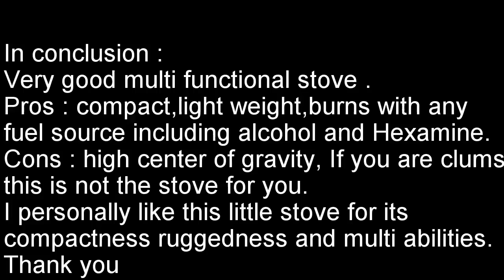Bushbox Wood Burning Stove Review and Boil Test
The Bushbox wood burning stove is a very nice uber compact multi fuel burning stove that fits in your pocket.
In this review this stove boiled 2 cups of water in roughly 9 minutes. I recommend this stove for anyone wanting pocket sized compactness.
Also come join us and help share and learn knowledge at Survival Bushcraft and Emergency Preparedness at Facebook.com
Don't forget to say hello. Thank you for your time. Mark Corvin.